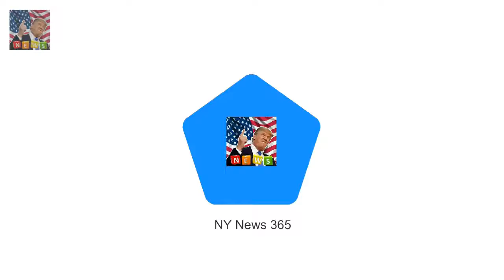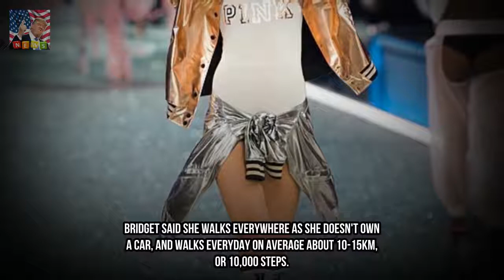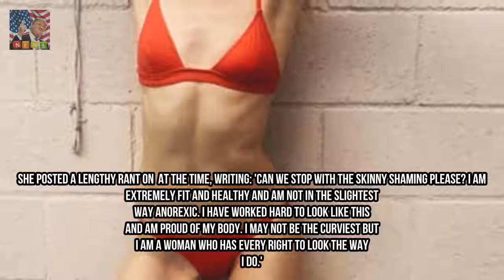Bridget Malcolm well-known her exercise regime Shes recognized for her remarkable d Breaking News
Shes recognised for her terrific figure having walked for the likes of Victorias mystery. And this week Bridget Malcolm discovered her workout regime and admitted she doesnt educate to lose weight anymore. The 26-year-old blonde splendor stated she works out seven days every week and attempts to pick out activities that make her forget that shes working up a sweat.
Hero who pulled domestic and Away huge name loose from wreckage describes haunting sc Breaking News:

✖ Follow channel(S